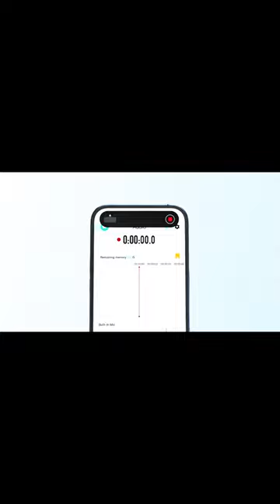Sound Remarkable With iPhone | Saramonic Microphone